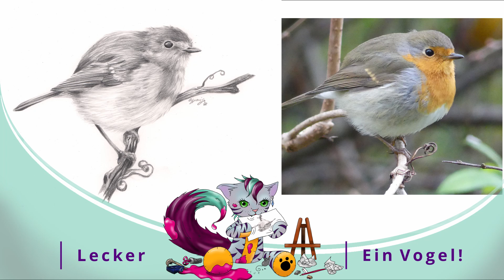Zeichnen & Malen Ep3 von der Skizze zur Bleistiftzeichnung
In der dritten Episode geht es darum wie ich von meiner Skizze zur fertigen Bleistiftzeichnung komme. Ich helfe euch dabei. Ich gebe euch Tipps und Tricks zum Thema Malen und Zeichnen. Diese Videos sind kleine Zeichentutorials und sollen euch unterstützen bei euren Zeichnungen.

Produziert: Liz und Martin Poniz

Ich arbeite als freischaffende Künstlerin in Österreich. Meine Hauptarbeiten sind Tierportraits in Auftrag und Frei sowie Illustrationen und Manga/Comic. Auch als Autorin für Zeichen-Bücher und als Kursleiterin für Zeichen- und Malkurse bin ich tätig.

Bücher:
Manga – Der Zeichenkurs von Elisabeth Poniz
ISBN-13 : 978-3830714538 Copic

Marker. Das große Buch für Manga und Illustration von Elisabeth Poniz
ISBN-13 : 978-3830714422